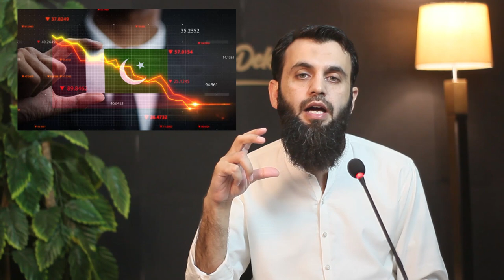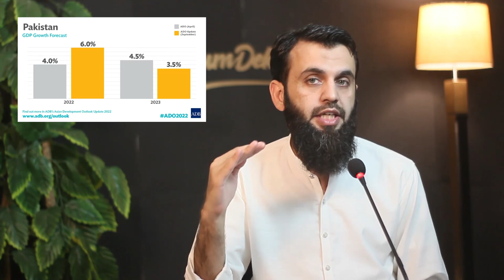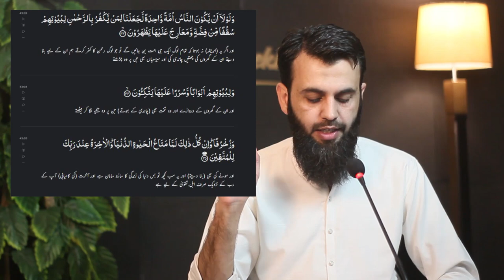Pakistan Per Allah ka Azab & 7 Rules of Allah | Awais Naseer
Muhammad Qasim Official WhatsApp (Official Line) - ‪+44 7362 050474

In this video, Awais Naseer has explained the seven principles of Allah, why will Allah send Imam Mahdi (AS) and how can he be from Pakistan?
Awais Naseer has proved that Imam Mahdi will belong to Pakistan and Pakistan will become the leader of the world.

واٹس ایپ گروپ:
مزید معلومات اور ویڈیوز کے لیے ہمارا واٹس ایپ گروپ جوائن کریں:

ArrivalOfImamMahdi# SignsOfHour ImamMahdi#